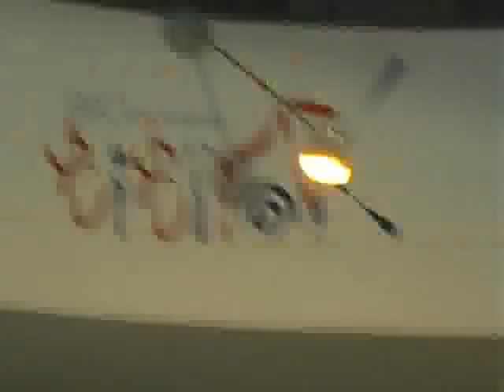Franklen stadion Nuremberg alemania 2006 (Joaquin Torres)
Capsula mundialista acerca del Franklen Stadion en Nuremberg hecho por Joaquin Torres